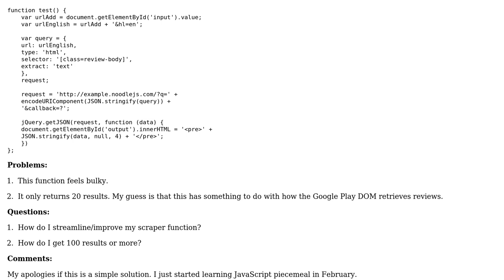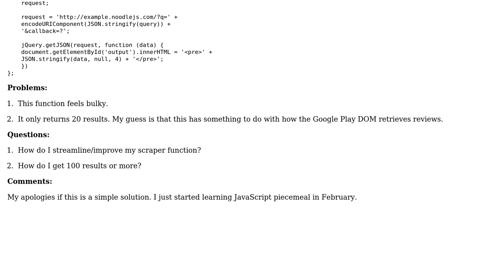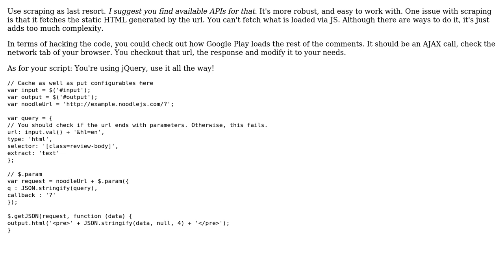Code Review: Scraping reviews from Google Play using JavaScript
With thanks & praise to God, and with thanks to the many people who have made this project possible! | Content (except music & images) licensed under CC BY-SA | Music | Images & others | With thanks to user konijn user Joseph user Coder 314 and the Stack Exchange Network Trademarks are property of their respective owners. You are responsible for your own actions.